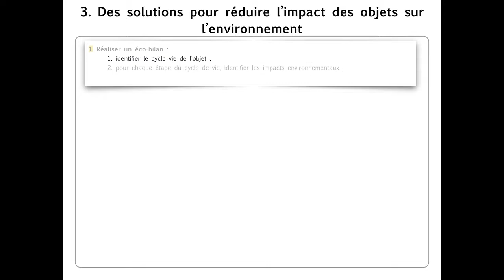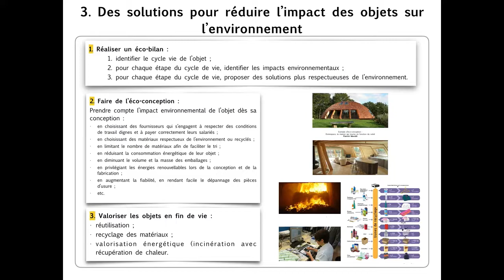Les solutions pour réduire l'impact des objets sur l'environnement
Après avoir analyser le cycle de vie d'un produit, quelles solutions envisagées pour réduire son impact sur l'environnement et les populations.